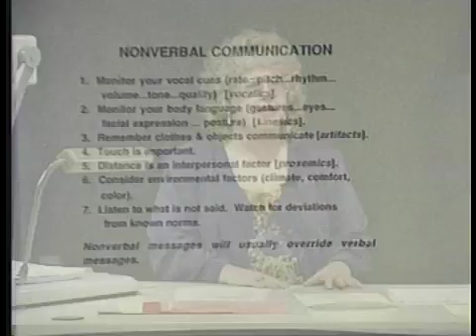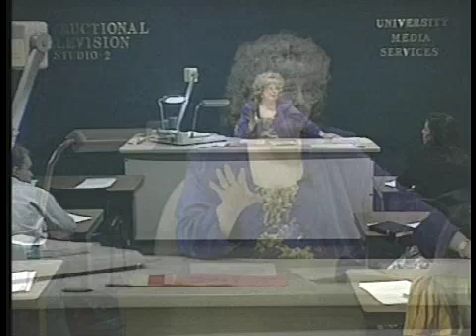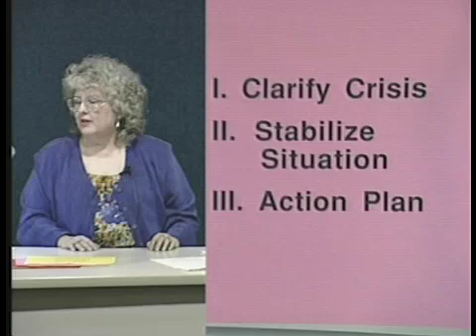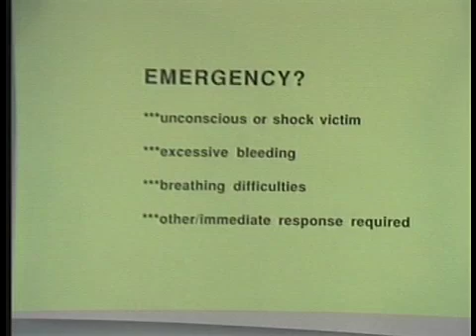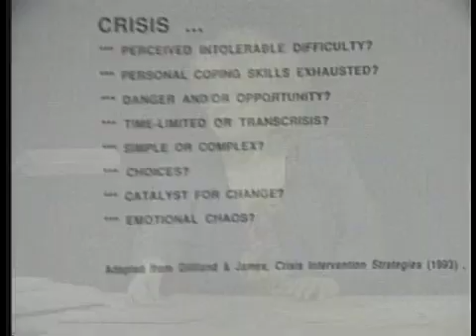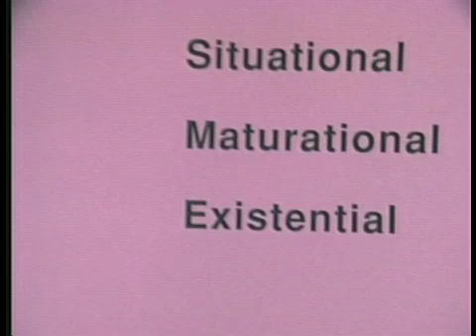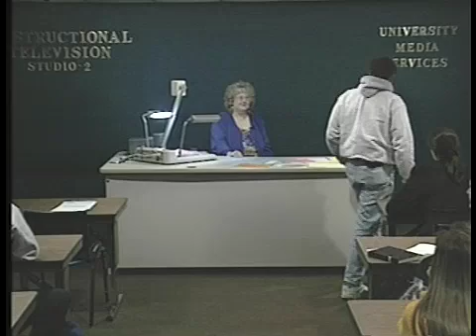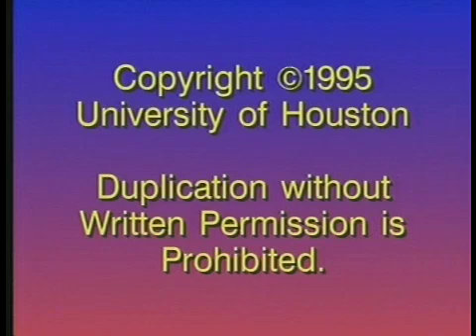COMM 4335 LECTURE 1B